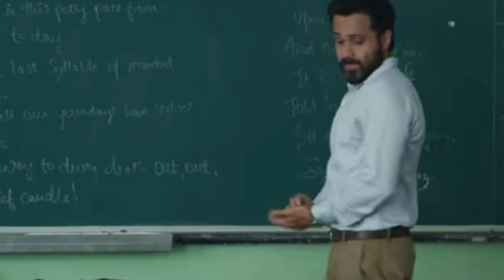Bard of Blood, Bard of Blood Netflix Trailer review, Emraan Hashmi, Shah Rukh Khan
Netflix Bard of Blood, Bard of Blood Netflix Trailer review, Emraan Hashmi, Shah Rukh Khan